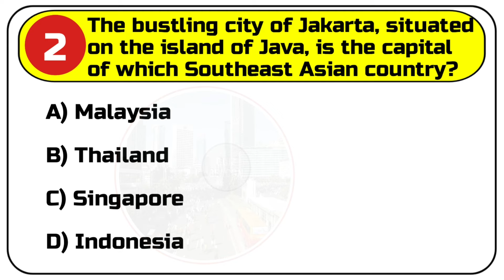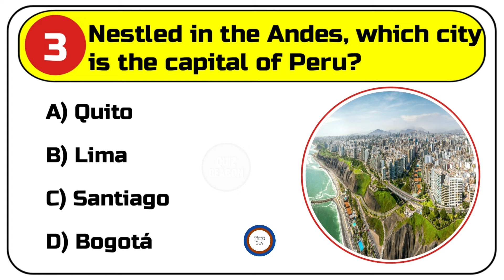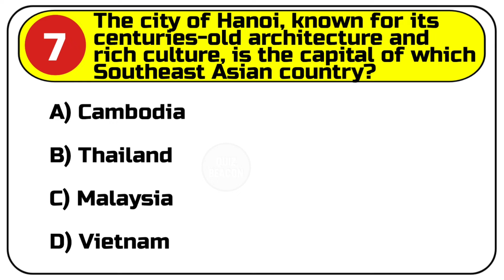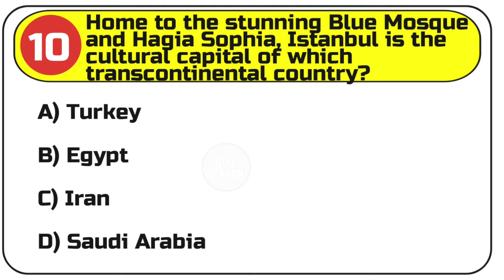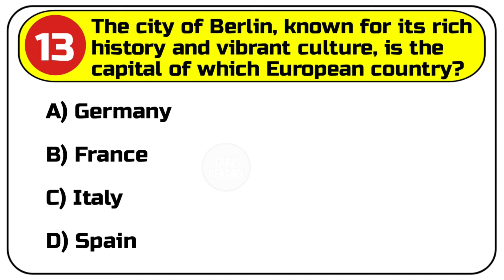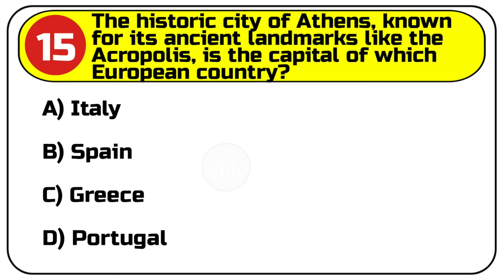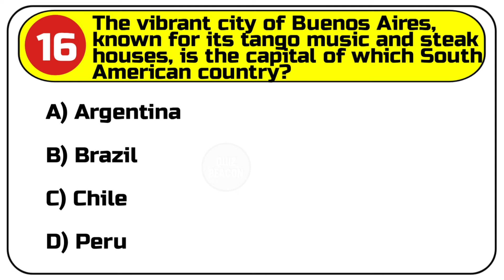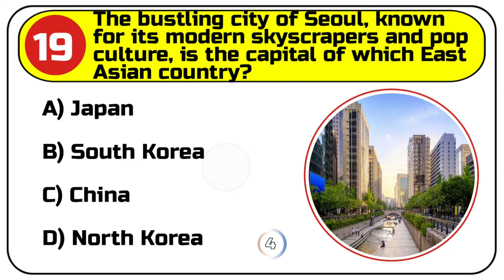Top 20 World GK Question and Answer | GK Questions and Answers | GK Quiz in English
gk
gk question
gk question and answer english mein
gk afroz
gk ke question
gk gs